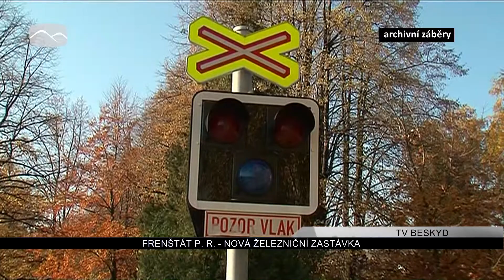Na podzim vyroste ve Frenštátě nová železniční zastávka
Obyvatelé Frenštátu pod Radhoštěm se konečně dočkají vlakové zastávky poblíž centra města. Radnice už podepsala společně se Správou železniční dopravní cesty smlouvu, takže by realizaci projektu nemělo stát nic v cestě.